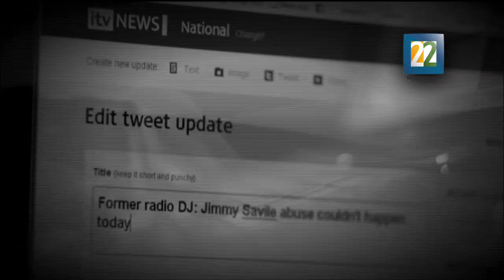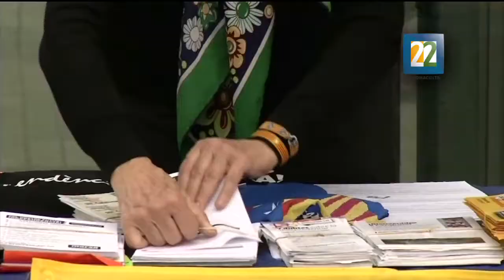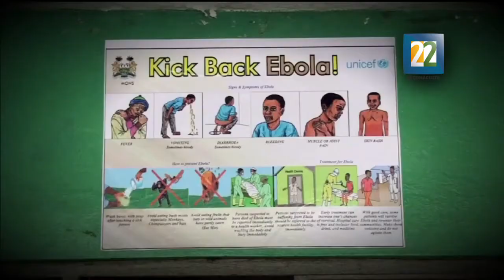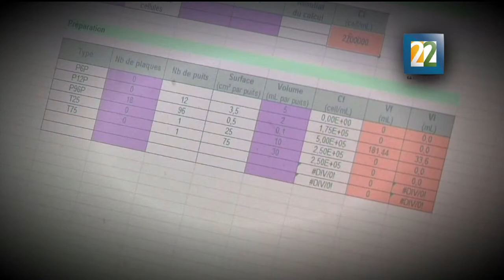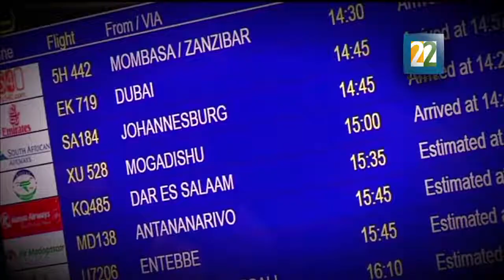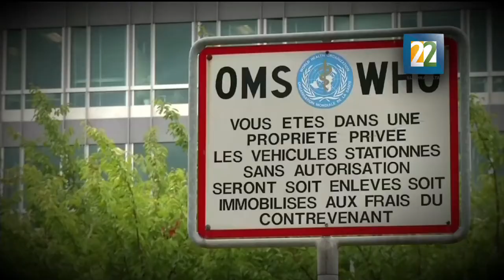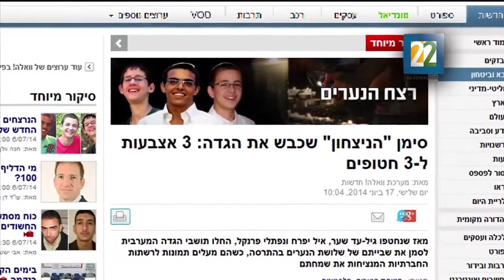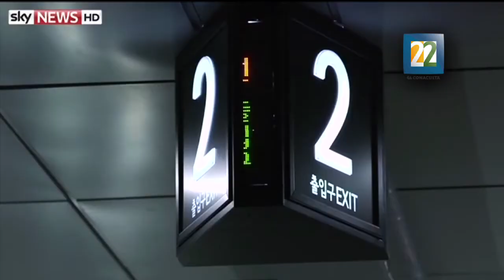Global: Especial 1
La Dirección de Noticias de Canal 22, preparo dos programas especiales de “GLOBAL 22” para este fin de año, con temas de la agenda mundial del 2014.

GLOBAL ESPECIAL I
Separatismo, Cataluña: Con la creación de la primera constitución tras la caída de Franco, España llego a un conceso donde se acordó que la conformaban distintas nacionalidades, como Cataluña y el país Vasco. Con altibajos este acuerdo funciono hasta 2010, cuando un fallo del tribunal constitucional empezó a limitar los derechos del estatuto catalán. Una de las consideraciones más importantes ante la posible independencia de Cataluña es que al separarse de España, quedaría fuera de la Unión Europea, y necesitaría unanimidad para poder volver a ser miembro.

El Ébola toca la Puerta: “... Hoy no hay sitios remotos en el planeta; todo está cerca y todo puede estar al alcance de un par de conexiones de avión en menos de veinticuatro horas”.
Es decir que, según el doctor Ponce León, la globalización empequeñeció al mundo, acrecentando el riesgo de epidemias. Y no obstante, hasta ahora el Ébola se ha comportado de manera predecible.
“…Era de esperar que eventualmente la epidemia tuviera una diáspora de casos exportados en el proceso de la evolución de la enfermedad, sin manifestaciones, y así puede llegar a Europa, a Asia, a Norteamérica, que son los destinos primarios de la mayor parte de los vuelos de África Occidental”.… no esperamos que en ninguna de esas otras regiones, o quizá valdría la pena hacer alguna salvedad para China y para la India, no esperaríamos que pudiera establecerse una carga de transmisión como la que está ocurriendo ahorita en África Occidental”.

Conflicto Árabe-Israelí: El mundo árabe inicio con el Ramadán con una nueva crisis entre Israel y Palestina, antes de aparecer la luna. Gildad Shaar, Neftalí Fraenkel y Eyal Yifrah, los jovenes israelíes secuestrados fueron el detonador para iniciar otra guerra.
La Dra. Indira Sánchez Bernal, Investigadora del Instituto Tecnológico y de Estudios Superiores de Monterrey, comenta…
“…La escalada de violencia la tenemos con una gota de agua que viene con el supuesto secuestro de tres israelíes realizados por Hamas, hay que entender además que Hamas ganó las elecciones en el 2006, estamos hablando de una agrupación terrorista, estamos hablando además no solo de un actor política, sino de un actor gubernamental que se ubica en Gaza”.

Periodistas: El mapa de libertad de expresión del Newseum, en Washington, DC, ofrece un paisaje desolador: la mayoría de los países aparece en amarillo o rojo, y aún en los coloreados en verde haydificultades para ejercer este derecho humano.
En cuanto al ejercicio periodístico, el Índice Mundial de Libertad de Prensa 2014, de la organización Reporteros Sin Fronteras, exhibe la misma realidad.
Abarca 180 naciones, entre las que Finlandia está a la cabeza «como el mejor de la clase», mientras que en la parte inferior se sitúan Turkmenistán, Corea del Norte y Eritrea, «donde la libertad de prensa», afirma el estudio, «simplemente no existe».

La conducción está a cargo de la Dra. Iliana Rodríguez Santibáñez.